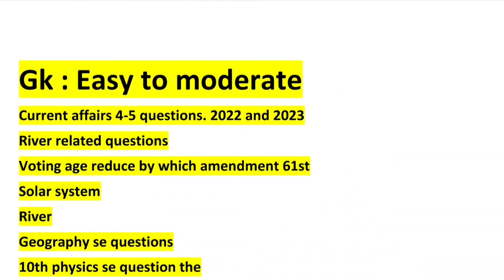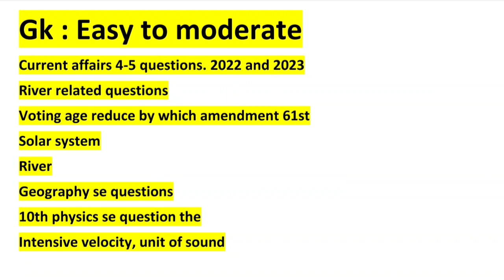Epfo Steno Exam Analysis Today 2023 | Epfo Stenographer Exam Review 1st Shift | gk question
Epfo stenographer exam review
Epfo stenographer exam analysis
epfo stenographer gk analysis
epfo steno exam analysis
epfo steno exam review today
epfo steno 1st shift review
epfo steno 2st shift analysis
epfo stenographer english review
epfo stenographer salary
ssc stenographer skill test review
epfo stenographer recruitment
ssc steno skill test review today
ssc stenographer
epfo stenographer syllabus 2023
epfo ssa exam syllabus